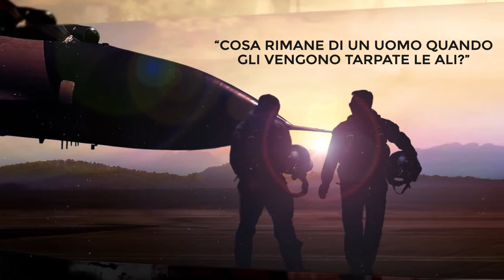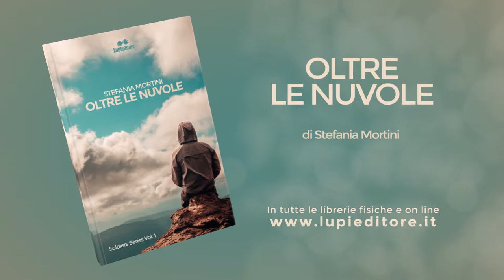BOOKTRAILER - OLTRE LE NUVOLE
Massimo è un pilota dell'aeronautica militare che, a causa di un "incidente" in Afghanistan, è diventato paraplegico. Pur non volendo vivere, si ritrova a farlo per amore del suo adorato nipote Andrea. La vita di Massimo si interseca con quella di Sabrina, la mamma del miglior amico di Andrea e, grazie a lei, impara ad assaporare i vari gusti della propria nuova esistenza.

PUOI SCOPRIRE IL MIO CORSO di Scrittura Creativa
Scarica in Formato PDF in Meno di 10 Secondi, GRATIS!

LEGGI ANCHE

IL CORSO CHE HA TRASFORMATO CENTINAIA DI ASPIRANTI SCRITTORI IN AUTORI BESTSELLER

LEGGI ANCHE

IL CORSO CHE TI FA PROMUOVERE E VENDERE IL LIBRO AL MEGLIO

ACQUISTI ONLINE?
SCARICA YOUSHO, L’APP DEFINITIVA PER CHI ACQUISTA ONLINE E CHI VUOLE GUADAGNARE

YOUSHO è un utile strumento per orientarti nel caotico momento degli acquisti online:aggregatore, comparatore e unico motore di ricerca dei maggiori siti E-Commerce.
CODICE AMICO DA USARE: PLBX

OPPURE REGISTRATI QUI

CONOSCI CRIPTOMONETE E BLOKCHAIN?

VUOI IMPARARE A CONOSCERLI E TOCCARE CON MANO IL FUTURO? CONTATTACI

Il futuro corre sempre più veloce. Noi non vogliamo farcelo scappare e desideriamo cogliere il frutto della potenza dell'innovazione.
SWAG è il futuro, basta allungare una mano  e prenderselo. Diventa anche tu uno di noi:

Vuoi info?

Segui il gruppo di consigli di segreti scrittura creativa SCRIVO CREATIVO